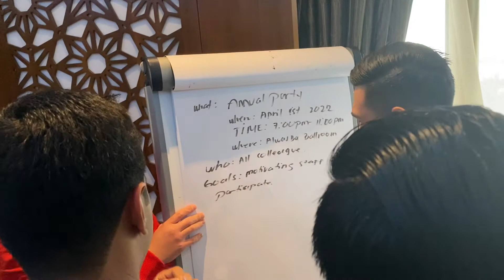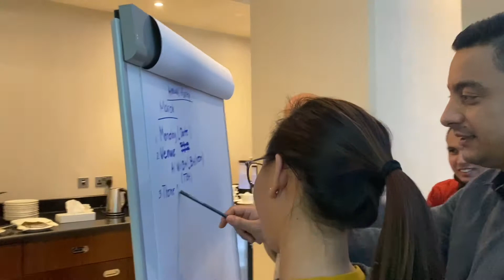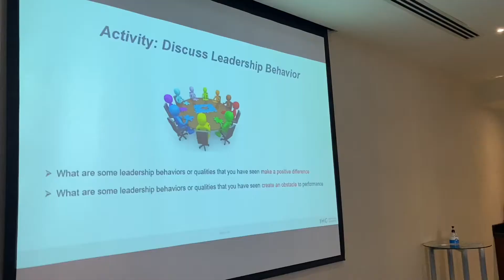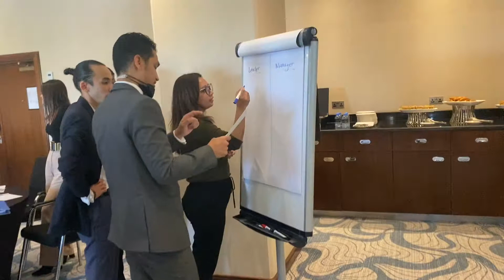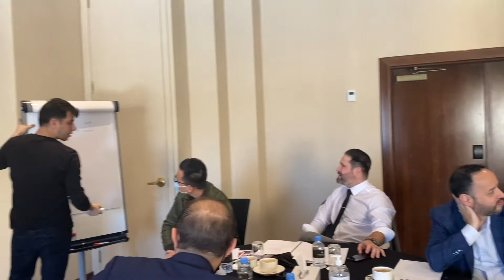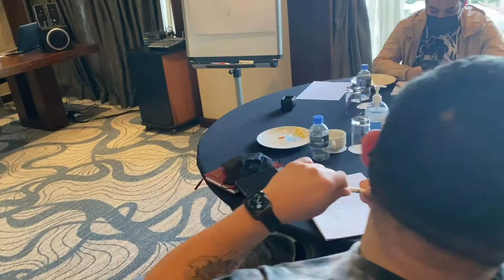Think Ahead and Champion Change Sessions for our Leaders